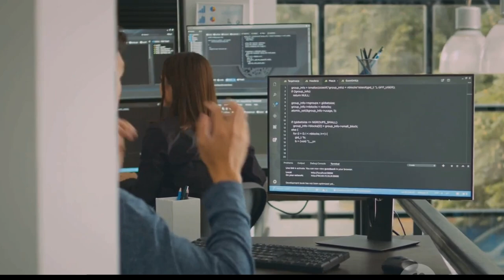Is Devin the future of software engineering?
Devin is the first AI software engineer in the world where it can do all software related stuff. Devin can build websites, code, debug and assist you in the job. so will it be helpful to humans or threat to jobs done by humans.

In this video, we’ll walk you through:

00:00 introduction
00:14 what is devin?
00:42 what Devin can do
02:11 how does Devin work?
02:40 conclusion

We cover lots of cool stuff, such as technology, wild life, human lifestyle, and computer tricks.